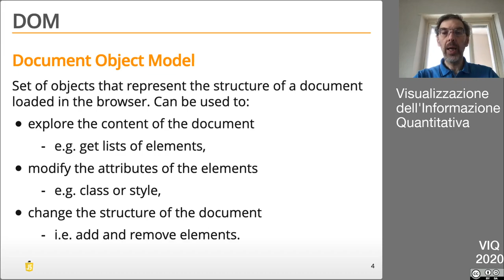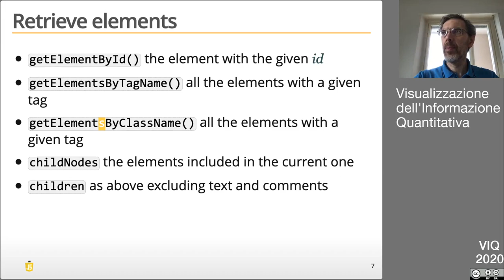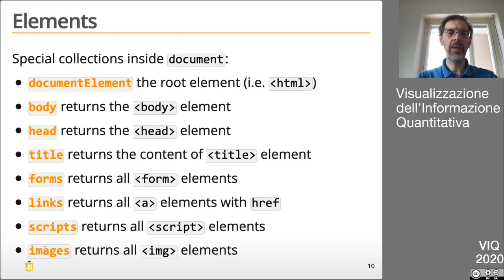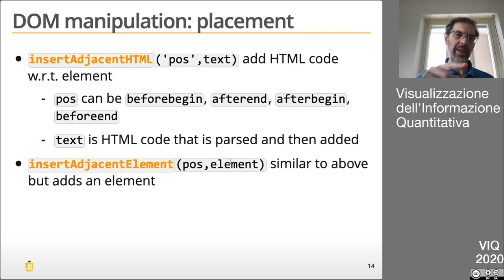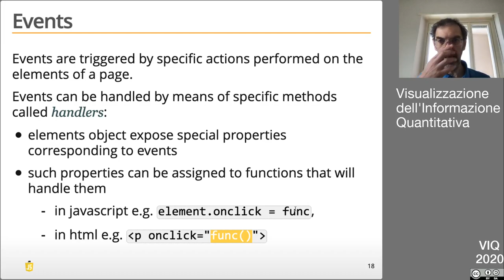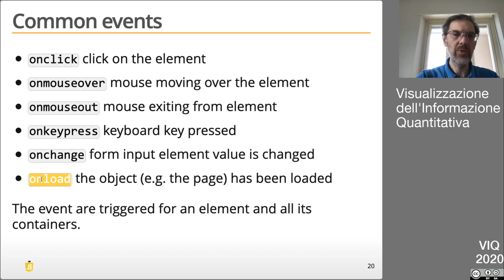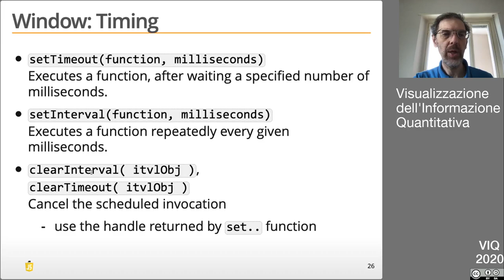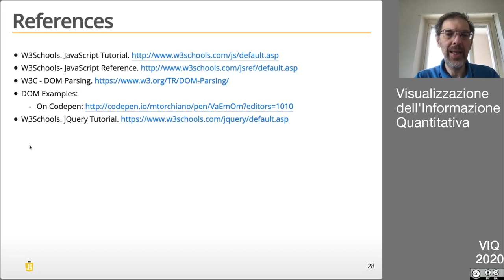VIQ2020 Document Object Model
- DOM
- BOM